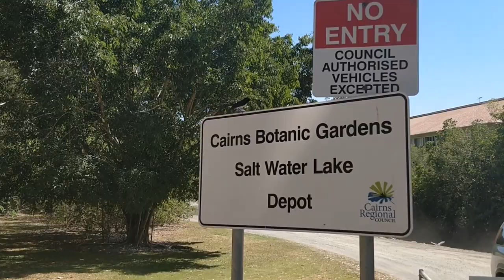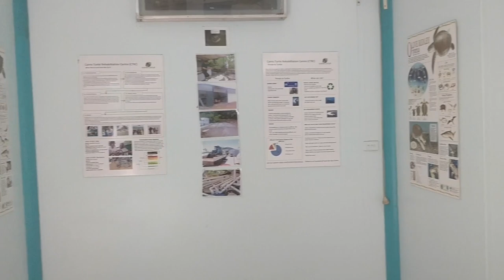Ep. 45 [English Subs] Cairns - 5 Days In Tropical North Queensland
We are back with this episode about our 5-day trip to Cairns!
It's a special episode as we use our native language, but you can turn on the English subtitles, if it's a bit hard to understand us:)

We visit Upolu Cay and spend a couple of hours around this magnificent small sand island, where we see the reef, snorkel and are on a mission to find Nemo!
We visit Fitzroy Island, too, where we hike to the top of the island, and check out how volunteers of the Turtle Rehabilitation Centre help and take care of the injured turtles from the area.
The Cairns Festival is on this weekend, too, so we enjoy local musicians, artists and of course we treat ourselves with delecious food.

FREE WAYS TO SUPPORT US:
- We appreciate any support, so if you'd like to help us out, please share our story and our videos with your friends and families, your colleagues, your uncle's sister's dog's owner, or anybody who you think might like our adventure. Thank you!
- You can also support by just sharing our trailers on Facebook, commenting on our episodes, and hitting that THUMBS UP button under the video.

Follow our journey on Facebook, too!